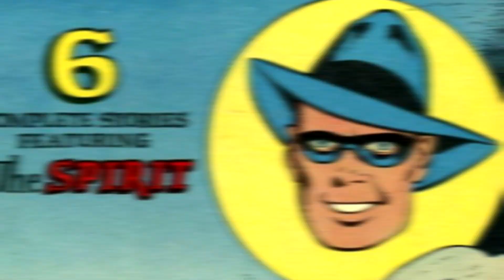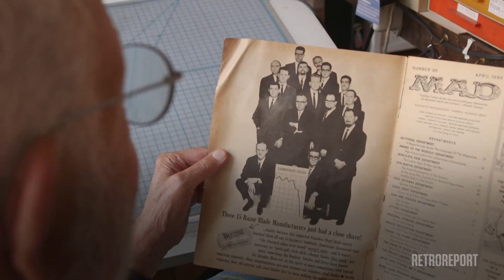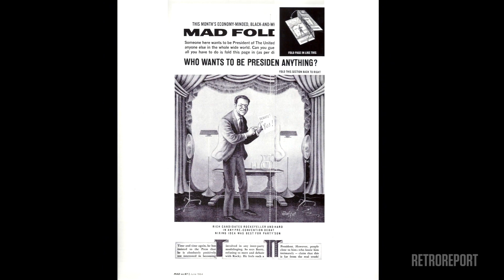Censored Comics: How Mad's Al Jaffee Beat the Comics Code | Retro Report Voices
Cartoonist Al Jaffee has been causing mischief at MAD Magazine for six decades, and he's as irreverent as ever.